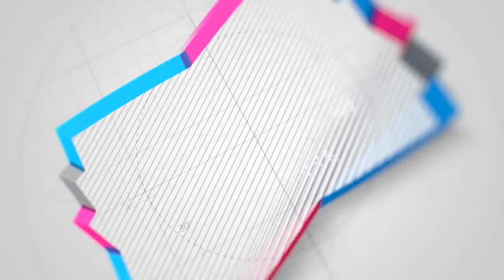Cae capturado junto a familia Ambuila, ahora por narcotráfico dentro del puerto de buenaventura.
Cae presuntos integrantes de red narcotraficante señalada de auspiciar actos de corrupción en el puerto de Buenaventura.

Entre los capturados está el supuesto cabecilla, un funcionario de la Dian que ya había sido capturado junto a la familia Ambuila, en el caso conocido como 'Lamborghini'.